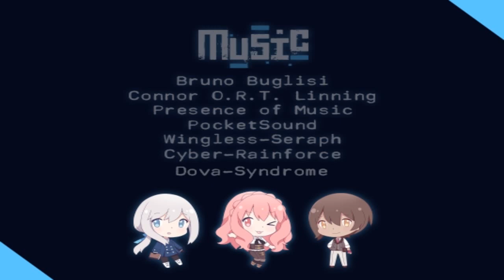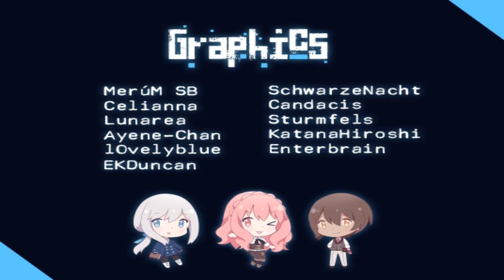Midnight Train. Серия 10. Незабудки